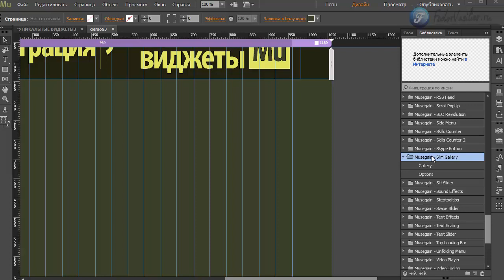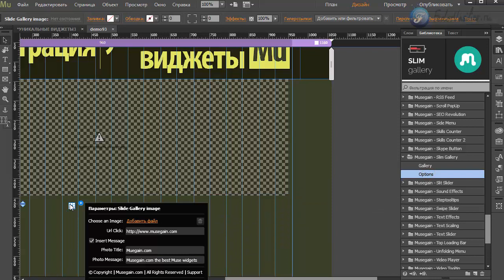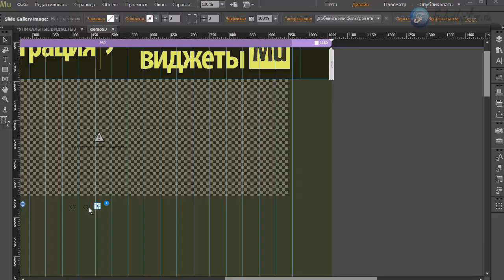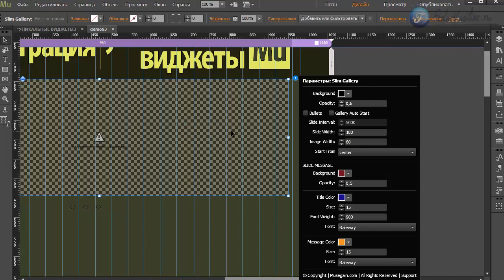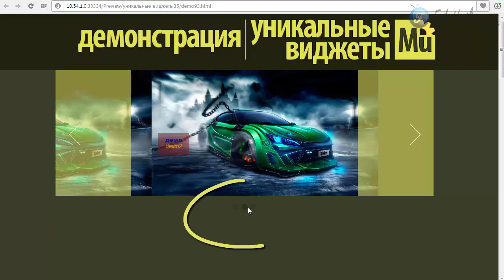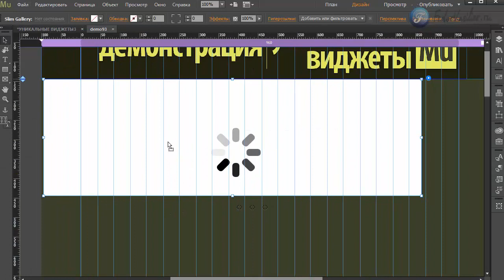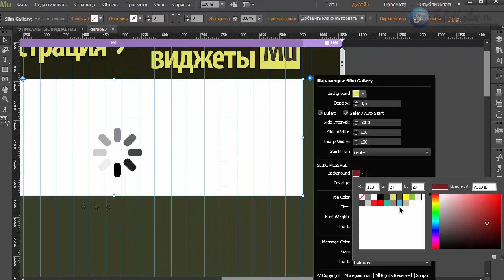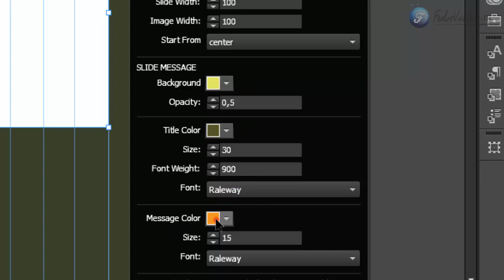Виджет - галерея [Adobe Muse]. Часть 2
В этом видео я покажу инструмент, с помощью которого вы сможете организовать на своем сайте слайдер, с всплывающим текстовым блоком.